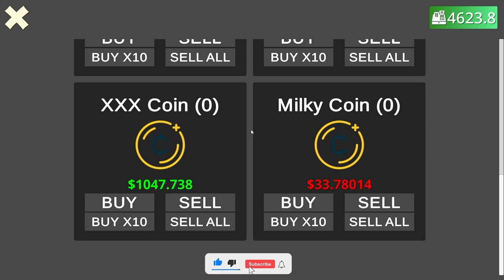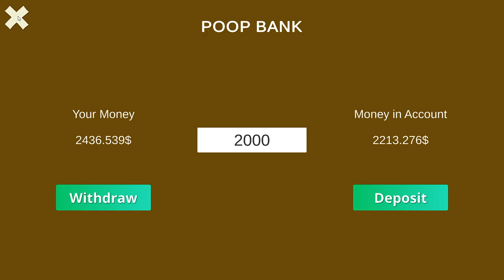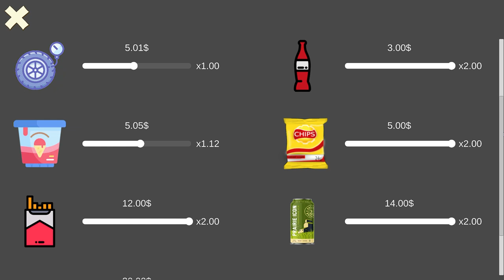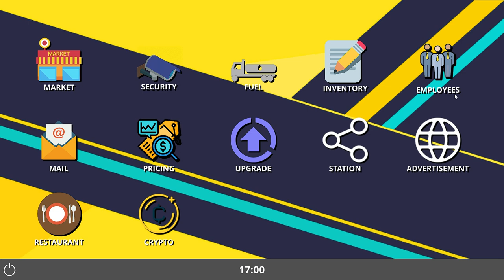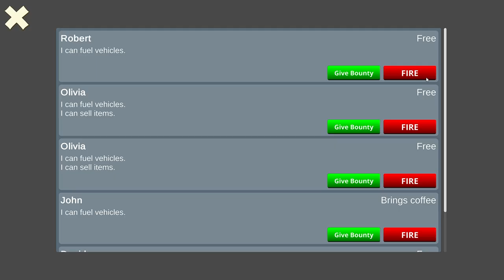FINALLY I BUYING RESTAURANT AND HIRE CHEF & MAID | PUMPING SIMULATOR HINDI EP06 | Flynn Gamerz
Pumping Simulator:- As an active member of a gas station in a major city around the world, you can play with up to 10 friends in a multiplayer co-op mode or single player mode to help you understand what the pumpers are going through, and maybe will make you rich.